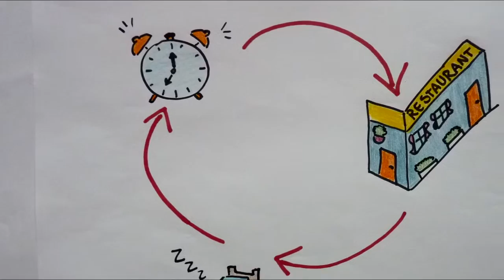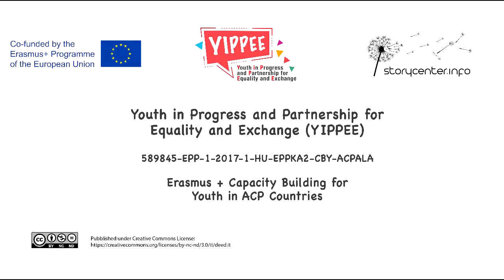The Story of Hope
This video is refers to the Goal n.8 Decent work and economic growth